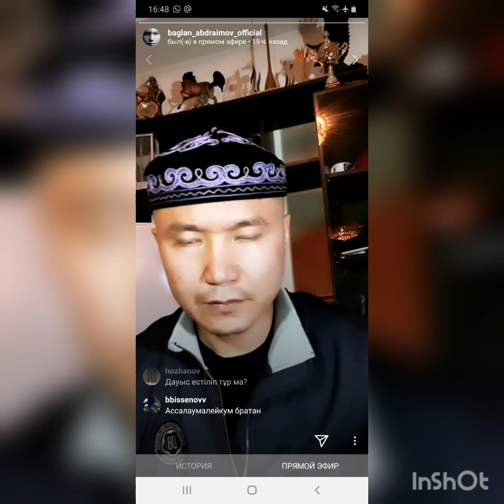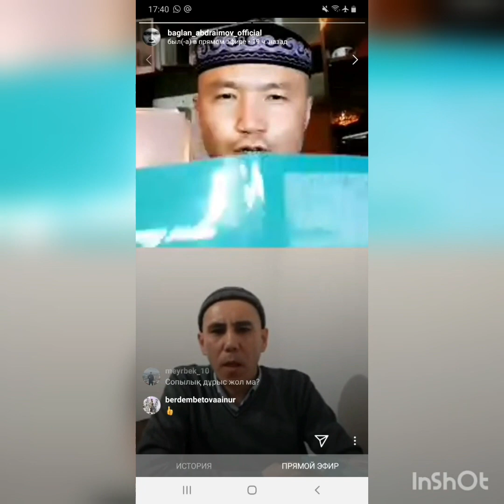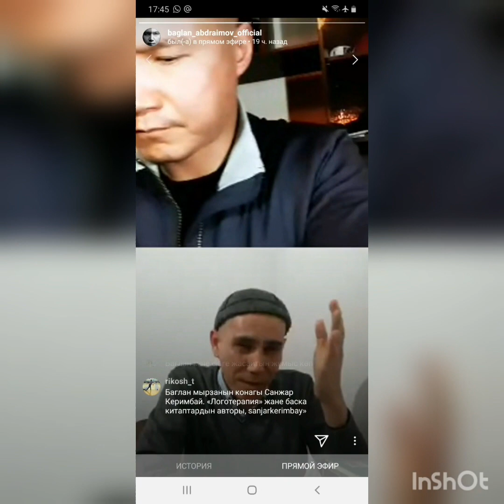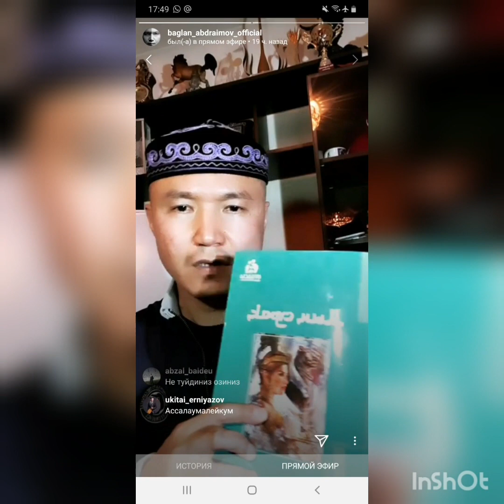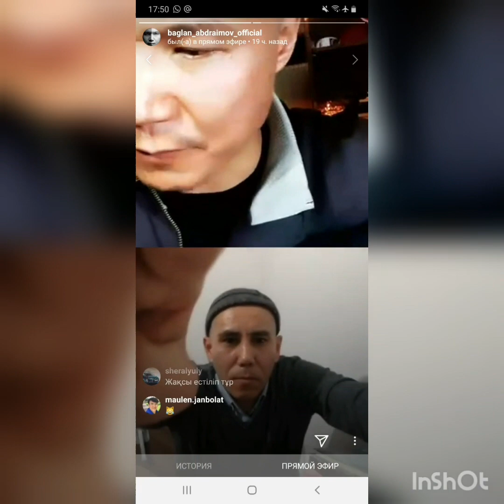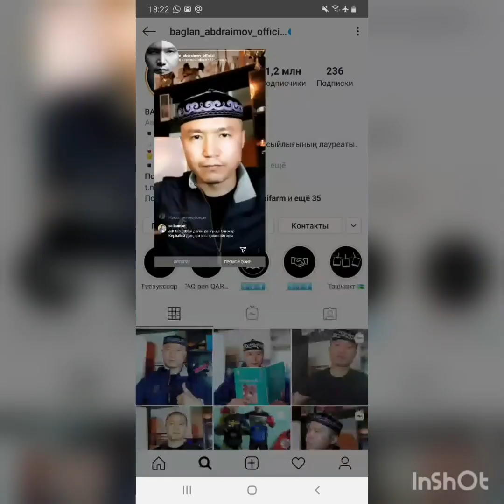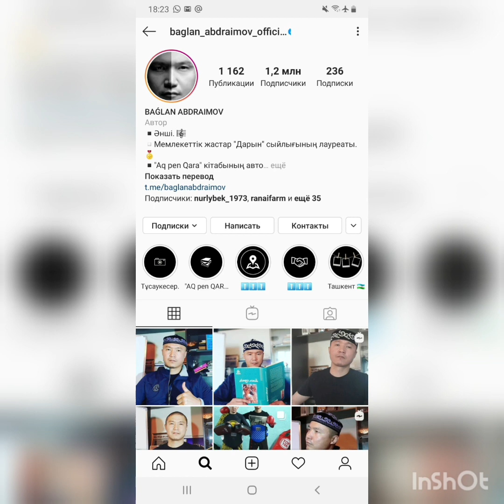Бағлан Әбдірайымовтың Санжар Керімбаймен сұхбаты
Логотерапия немесе өмірге құштарлық